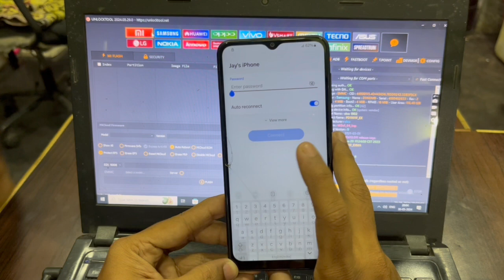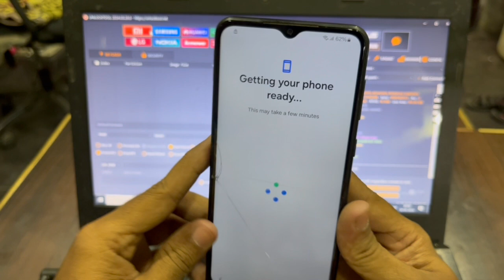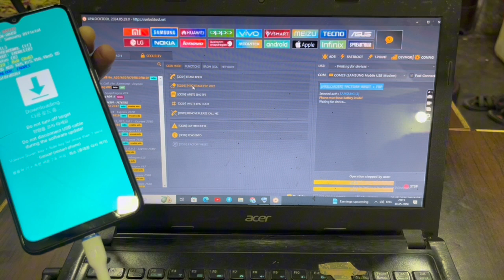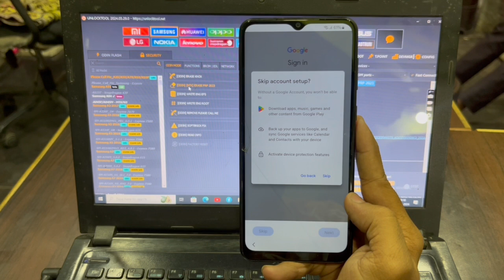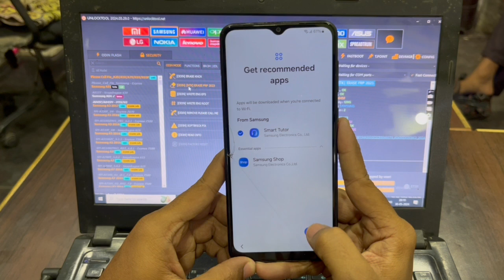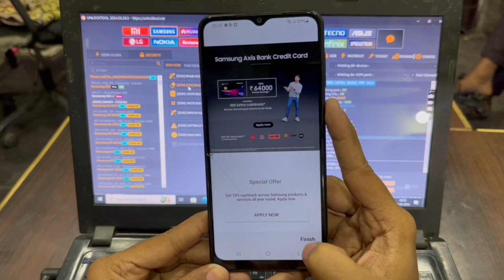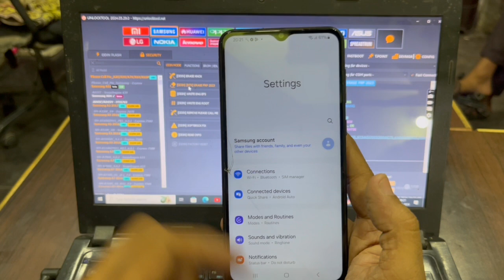UnlockTool Method to Remove FRP on Samsung M04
Bypass Samsung M04 FRP Lock Using UnlockTool - Detailed Tutorial
UnlockTool FRP Bypass for Samsung M04 - Quick and Simple

Samsung M04 FRP Unlock
UnlockTool FRP Bypass
Samsung M04 FRP Removal
FRP Unlock Samsung M04
Samsung M04 UnlockTool Guide
FRP Bypass Tutorial
Samsung M04 Factory Reset Protection
Samsung M04 Unlock
How to Unlock Samsung M04
Samsung M04 FRP Lock Solution
Samsung M04 Google Account Bypass
UnlockTool Instructions
Samsung FRP Bypass 2024
Easy FRP Unlock Samsung
Unlock Samsung M04 Step-by-Step